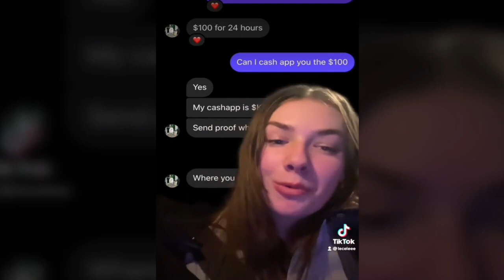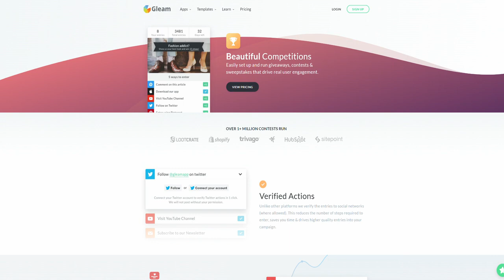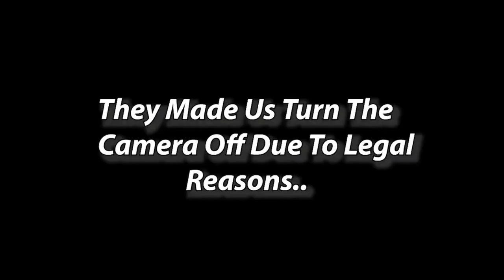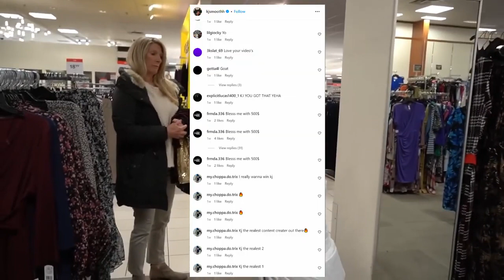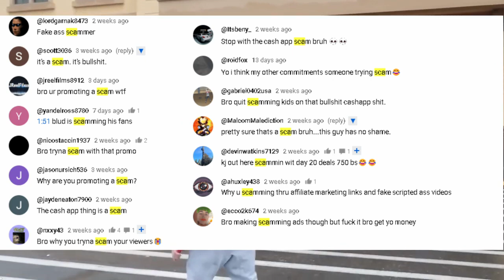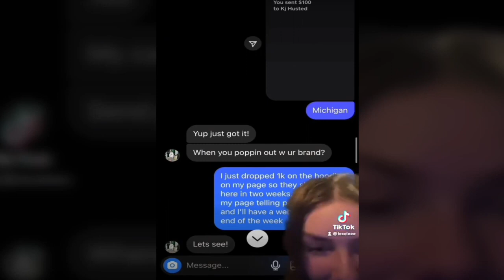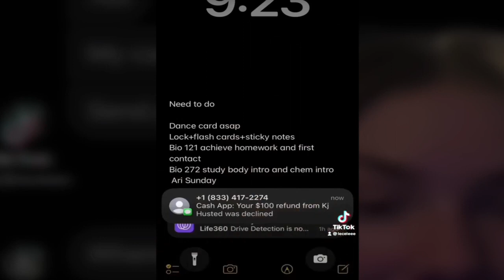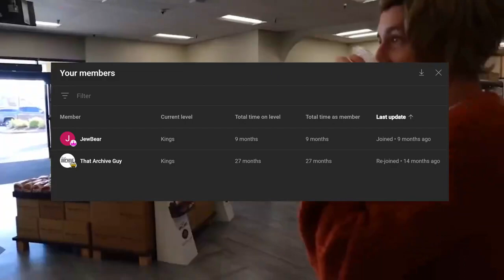Kjsmooth Exposed The Truth Behind His Scams And Fake Giveaway's